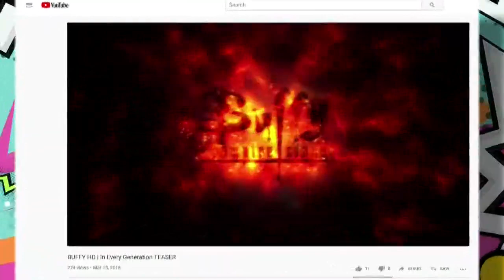New Year, new you: Looking ahead to 2020 trends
90's reboots, dorm living, and milk baths? These are some of the trends you might see pop up in the next year.